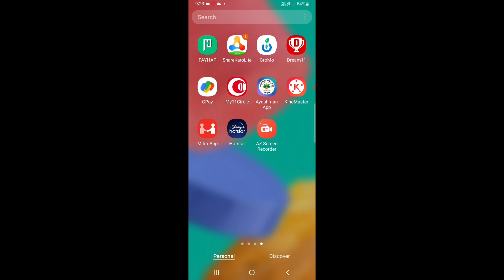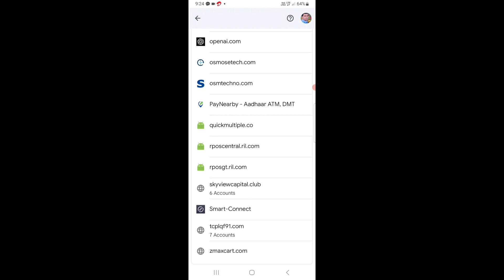Paynearby ka password bhul gaye to pata kaise kare | Paynearby ka password bhul gaye to kya karen